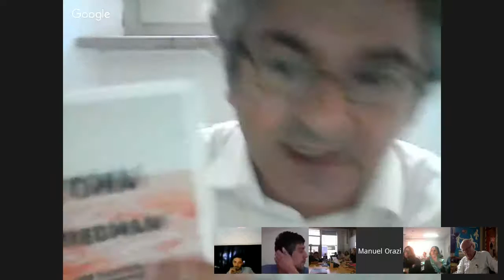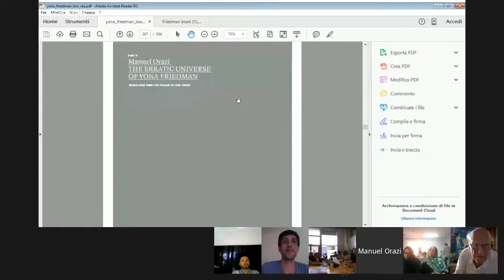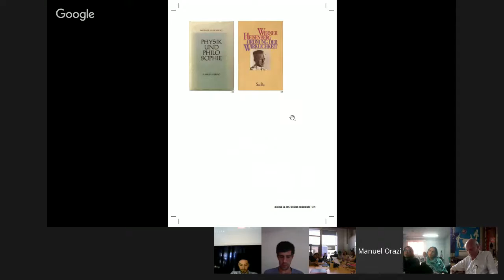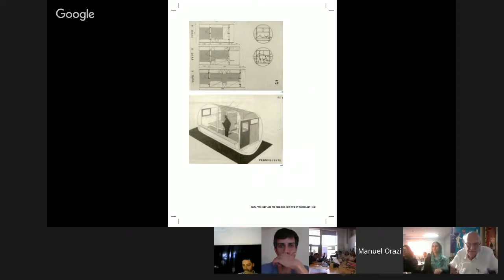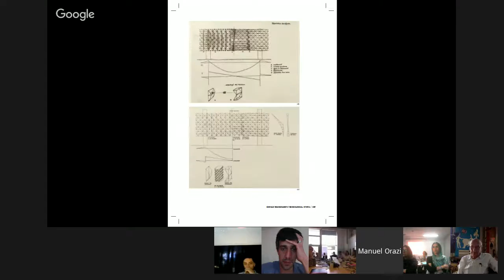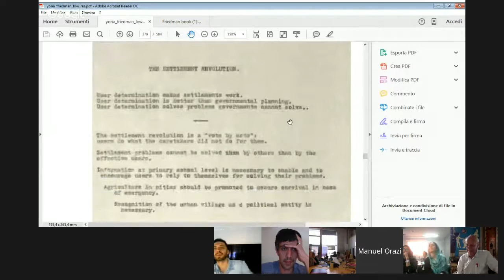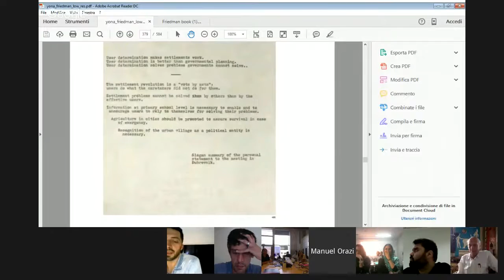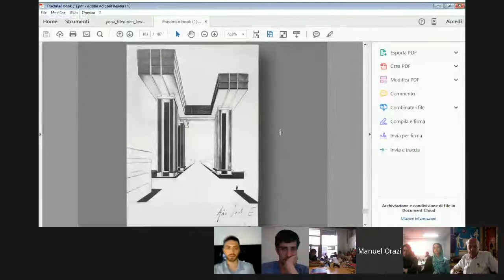Global Lecture - GSS16 - Yona Friedman